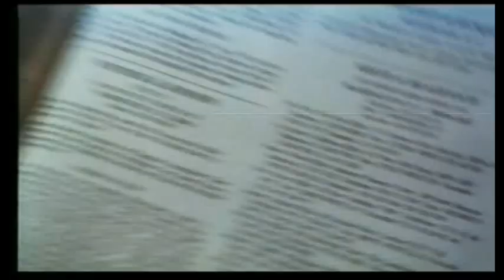Die Akte - Trailer (1993)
German Trailer "The Pelican Brief"
Deutscher Trailer "Die Akte"